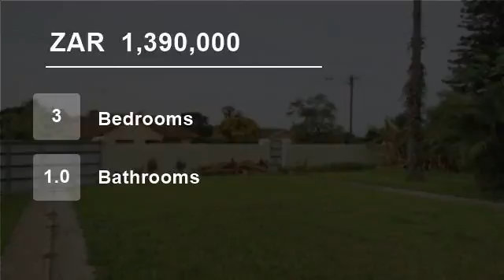3 Bedroom House For Sale in Sunnyridge, East London, Eastern Cape, South Africa for ZAR 1,390,000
Lovely Family Home
Chas Everitt International Property Group East London presents this lovely family home that boasts 3 bedrooms, 1 bedroom, kitchen and lounge. There is also a one bedroom granny flat.